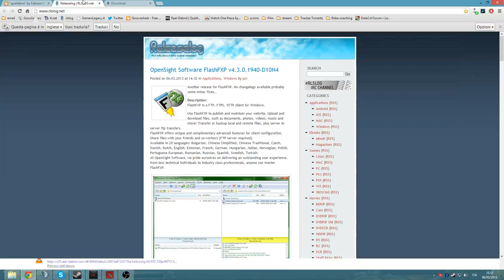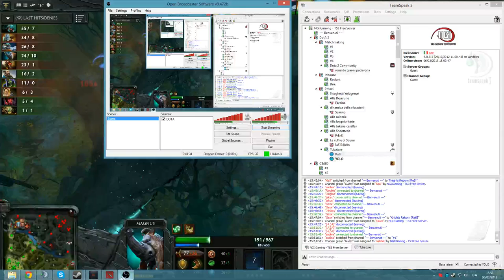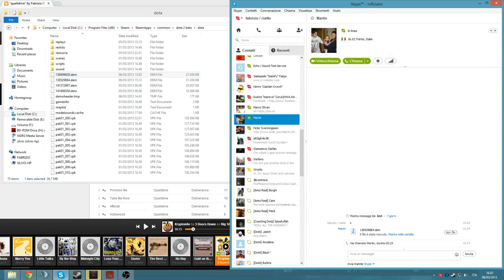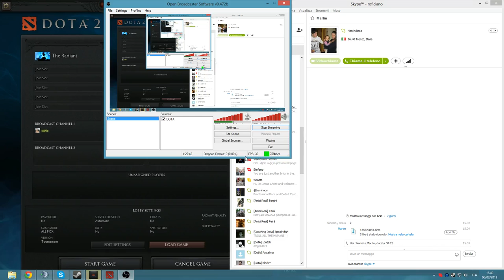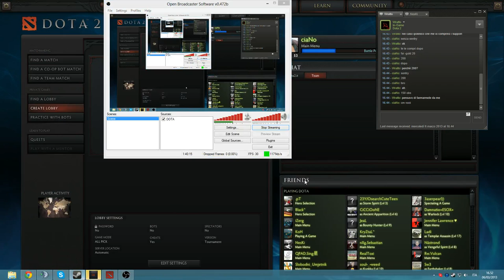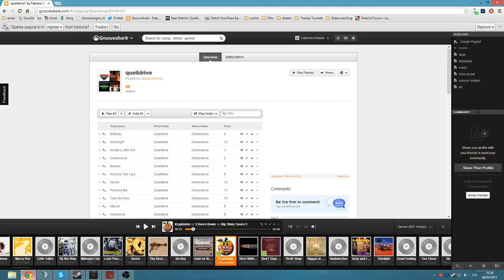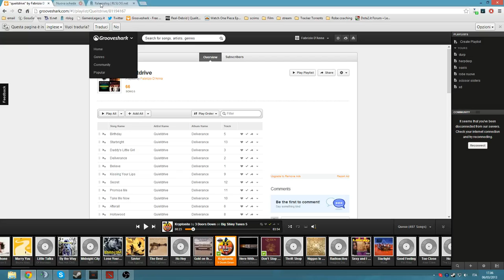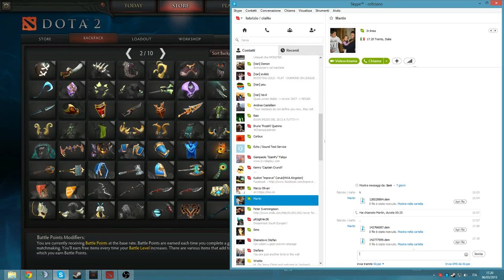[ciaNodotaTV] Coaching Mid/Replays + 1v1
Coaching del ruolo Mid attraverso l'analisi di un game di torneo, qualche 1v1 e tanto commento dietro.